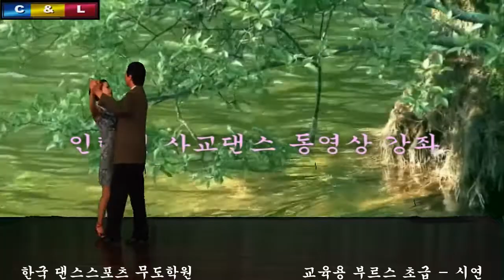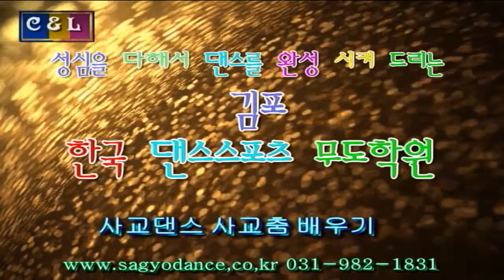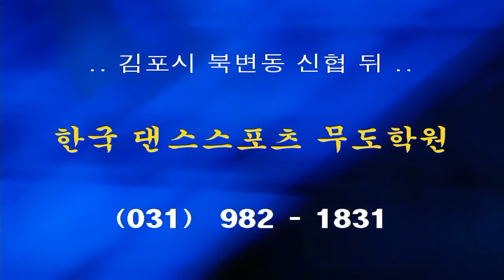댄스원 - 사교댄스 교육용 부르스 초급 - 시연 B1,01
2013 년, 12월, 개편과 동시에